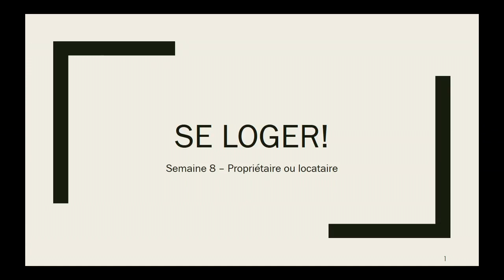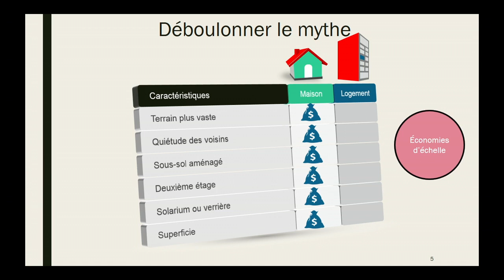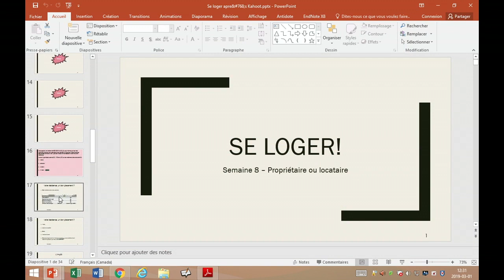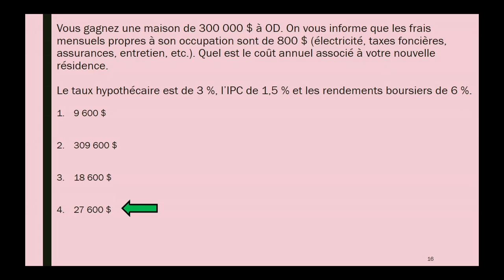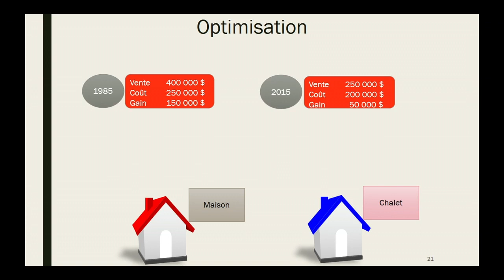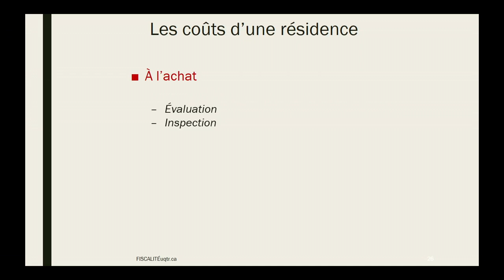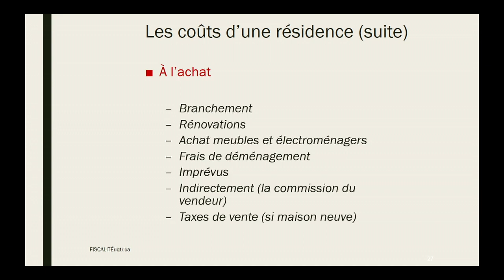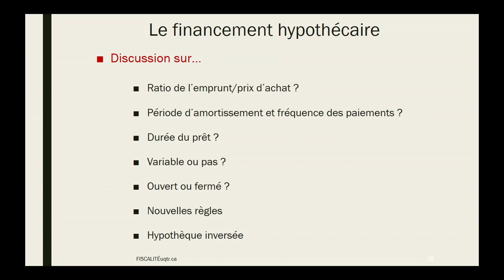Semaine 8 - Capsule 1 - Se LOGER - Louer ou acheter